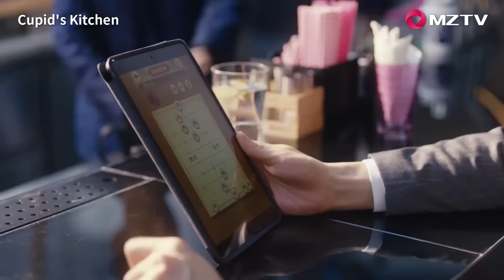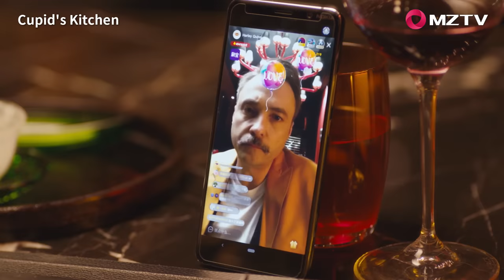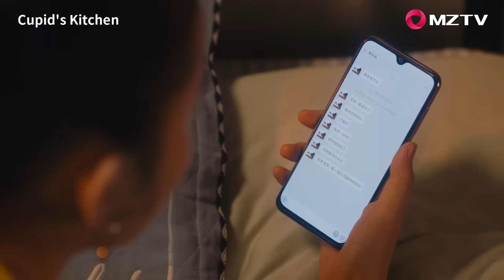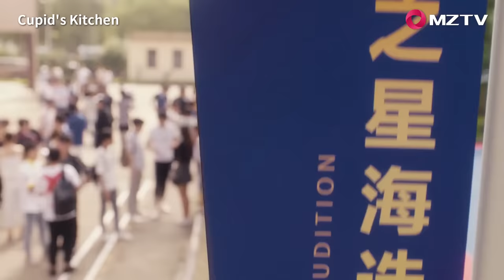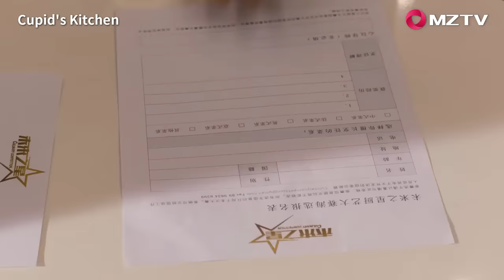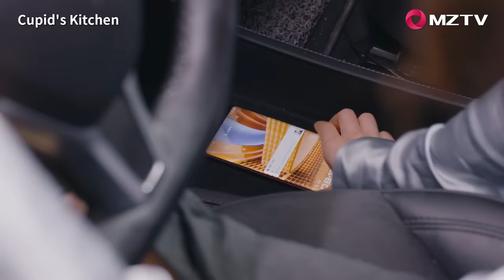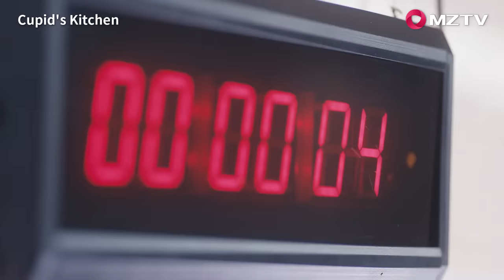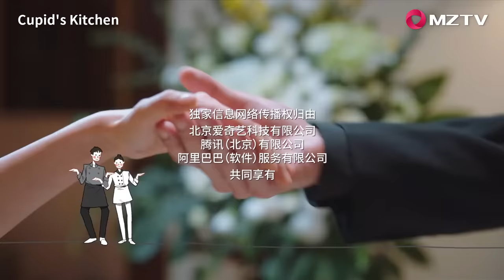【ENG SUB】Cupid's Kitchen EP03 舌尖上的心跳 | Ethan Juan, Song Zu Er, Liu Dong Qin